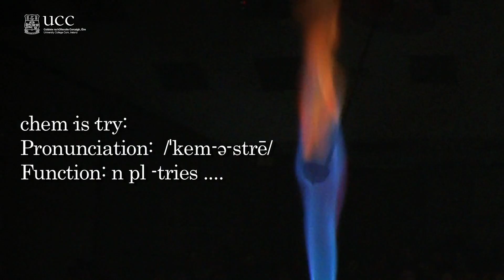Chemistry at University College Cork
The School of Chemistry is one of the largest, most dynamic centres of
scientific scholarship in Ireland with a focus on excellence in both
education and research. The strength and diversity of our undergraduate
degree programmes attracts a large cohort of talented students to study
the Chemical Sciences at UCC, including students from as far away as the
USA and China. The breadth and vitality of our research includes the
interdisciplinary fields of pharmaceutical chemistry, materials
science/nanotechnology, and environmental chemistry, as well as the
traditional core disciplines of inorganic, organic, physical, and
analytical chemistry. These strengths, together with the international
reputation of many of our academic staff, draws a large number of
post-graduate students to UCC, from Ireland, Britain, Europe, and
further afield. Our research strengths also attracts many international
post-doctoral fellows and visiting scientists, making it a large,
cosmopolitan place for the advancement of science. Currently we train
about 60 undergraduates per year in Chemical Science degrees and our
Research School comprises about 100 people.